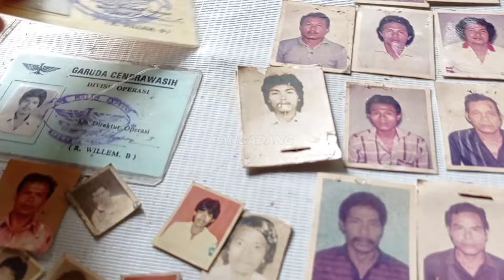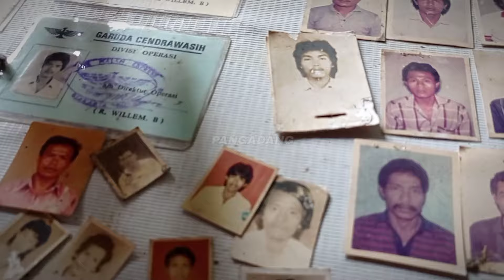Kenapa Bisa Seperti ini..⁉️Juru Kunci PO GARUDA Ungkapkan Satu Alasan Utama nya‼️Bus Legenda Bogor..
MyYearOnYouTube
Alhamdulillah... Terima kasih Buat PT. ALS . PO. MAHENDRA TRANSPORT INDONESIA, PT. BELADI CAKRA PERSADA & ETHOS BUS MAINTENANCE, KAROSERI CATUR KARYA CEMERLANG, KAROSERI AGUS PUTRI MAGELANG, KAROSERI K-3 SEMARANG, serta semua sahabat-sahabat, Penonton dan semua unsur yang sudah memberikan support dan dukungan untuk admin sehingga bisa melangkah sejauh ini, karna tanpa kalian semua ini tidak akan bisa tercapai dan bisa melangkah sejauh ini,tetap berikan saran dan kritik untuk admin agar bisa selalu memberikan karya-karya lagi yah..🙏🙏

PANGADANG OFFICIAL